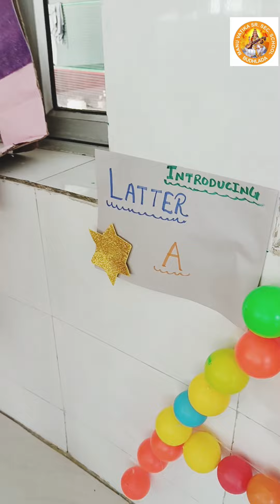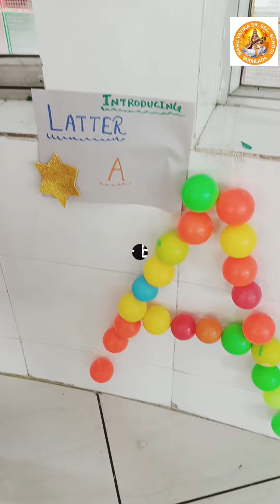Introducing latter A